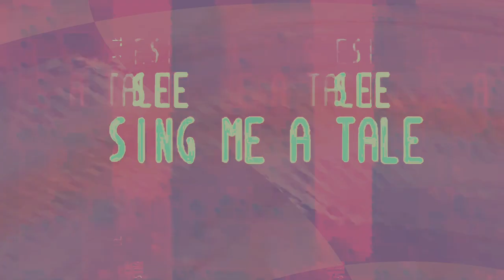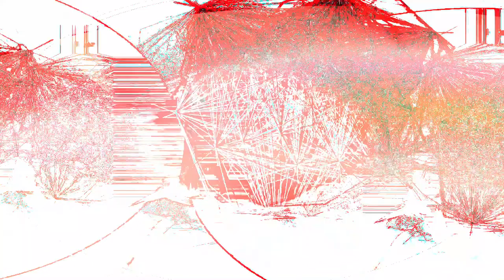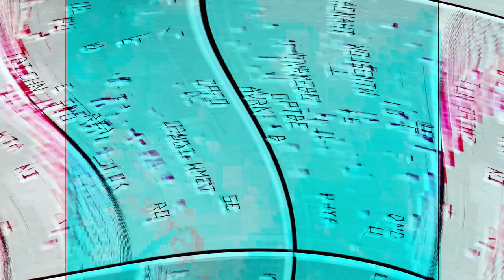[EPILEPSY WARNING] Movie 24 02 04 10h16m22s